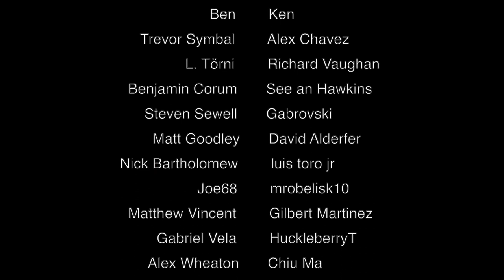Freud Cigar Co. Limited Edition Sigmund: Chapter One - The Disruptor Cigar Review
My review of the Freud Cigar Co. Limited Edition Sigmund: Chapter One - The Disruptor in Double Corona. 7 1/2 x 50

Rumble: Cigar Hound Dog
Odysee: @cigarhounddog